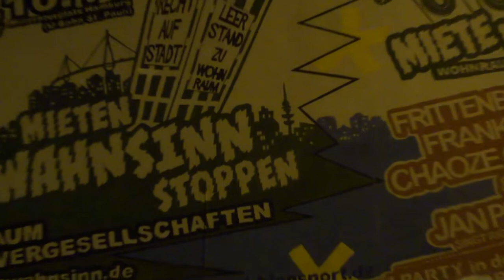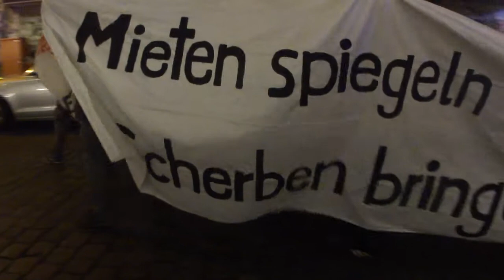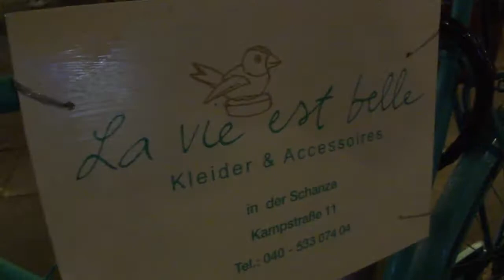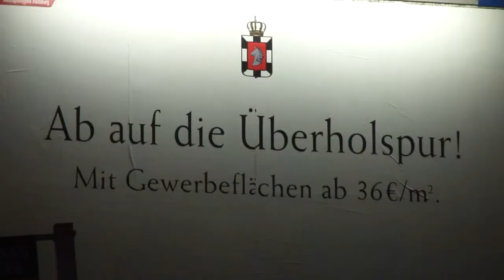Mietenwahnsinns Symphonie Auftakt Topfschlagen 27.10.2011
Hamburg
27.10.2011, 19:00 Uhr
Rote Flora, Schulterblatt
Mietenwahnsinns Symphonie

Topfschlagen gegen steigende Mieten und Wohnungsnot
Am Donnerstag, den 27. 10. wollen wir gemeinsam mit Euch die gesamte Stadt mit Schallwellen des Protests gegen den Mietenwahnsinn durchfluten.

Egal, wo ihr seid, öffnet die Fenster oder geht auf die Straße, holt die Kochtöpfe hervor und trommelt drauf los, um ab 19 Uhr für 10 Minuten einen Klangteppich der Unzufriedenheit über steigende Mieten und die aktuelle Wohnraumsituation entstehen zu lassen. Das Ganze wird währenddessen mit über die Stadt verteilten Mikrofonen eingefangen und live als Rückkopplung über Radio zurück ins Wohnzimmer getragen.

Mit der Aktion soll ein akustischer Klangteppich für das Recht auf Stadt erzeugt und die Demonstration „Mietenwahnsinn stoppen -- Wohnraum vergesellschaften!" am Samstag, den 29.10. unterstützt werden. Kunst, Politik und Propaganda werden zu einer Symphonie des Mietenwahnnsinns verknüpft. Die Klänge der Töpfe, das Scheppern und Dengeln sind Morsezeichen des Protestes im Hintergrundrauschen der Stadt, die wie eine eigene kollektive Sprache die Kritik an Wohnungsnot und Leerstand manifestieren.

Die Anzahl der Sozialwohnungen hat sich in Hamburg in den letzten 15 Jahren halbiert. Gleichzeitig sind die Mieten in den letzten 5 Jahren um über 20% gestiegen, mehr als in jeder anderen Stadt. Die Zahlen machen deutlich: Der Wohnungsbau in Hamburg treibt die Aufwertung und Ökonomisierung der Stadt durch Wohnraum als Ware voran. Kritik an Wohnungsnot ist keine Frage von Mauern und Steinen, sondern von den gesellschaftlichen Bedingungen, die diese umgeben.

Wir appellieren nicht an die Parteienpolitik und setzen weder Erwartungen noch Hoffnungen in deren Programme, denn nur durch sich vervielfältigende Proteste werden sich die Dinge verändern. Die Stadt sind wir alle und gegen steigende Mieten hilft nur die Selbstorganisierung von Mieter_innen, um den Protest durch Türen und Fenster auf die Straße zu tragen. Ob durch Besetzungen gegen Leerstand, Stadtteilversammlungen, Demonstrationen oder Topfschlagen. Es gibt es viele mögliche Interventionsformen, um die Stadt den Bedürfnissen der Menschen anzupassen und nicht die Menschen den Bedürfnissen der etablierten Politik. Wir haben genug von den vermeintlichen Sachzwängen die uns als Krise, Kapitalismus oder Neoliberalismus vor die Nase gesetzt werden und holen deshalb die Töpfe aus dem Schrank.

Macht mit und verteilt diesen Aufruf weiter. Verbreitet ihn über Internet, kopiert ihn und legt ihn in eurer Nachbarschaft und eurem Stadtteil aus. Hämmert auf die Töpfe und Pfannen und erschafft einen neuen Raum des Protestes.

Die Stadt gehört allen!

see you...

utopieTV
indepentent-media
entsteht in Hamburg für Hamburg